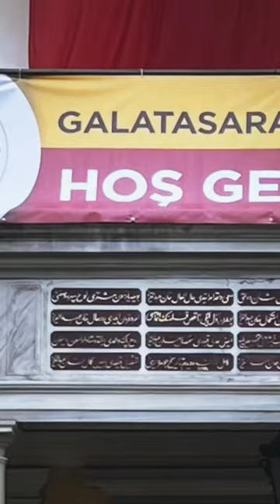Galatasaray Lisesi’ni geldik gördük gezdik kazanacağız#lgs2023